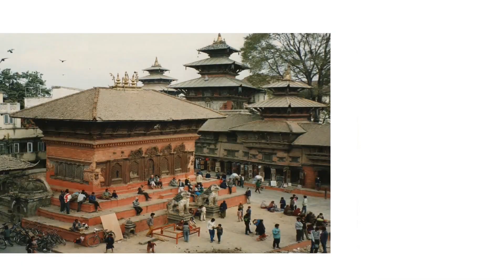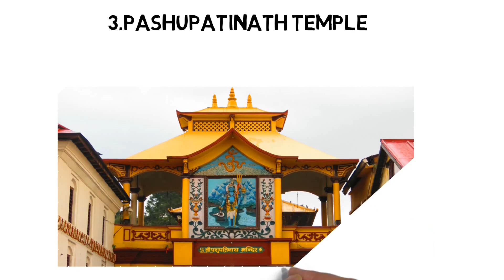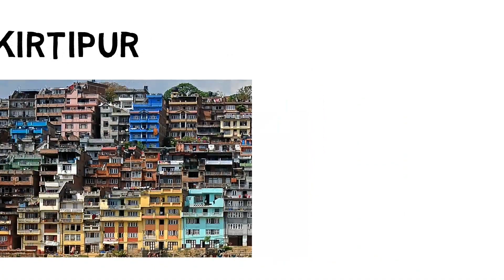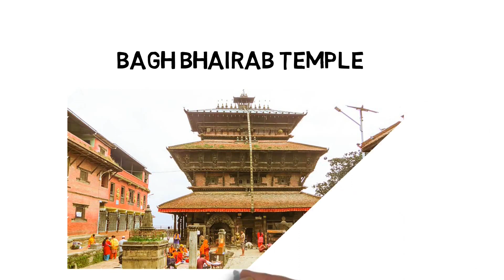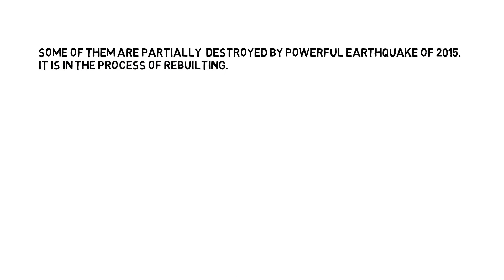Wanna Visit Kathmandu Nepal???Best Historical site to visit in kathmandu Nepal-By Country Exposed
If you are planning to visit historical places of kathmandu valley.Then you should know something about it so that you can plan much better.In this video I am talking about some historical tourist destination of kathmandu valley and try to explore some basic things of those places.After watching this video your confusion to visit historical places will not arise anymore.Trust me this video helps you a lot.